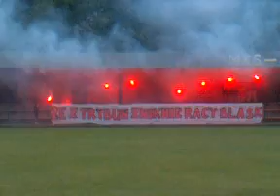Alwernia oprawa kibiców.MPG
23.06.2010 mecz III Ligi  MKS Alwernia - Garbarnia Kraków